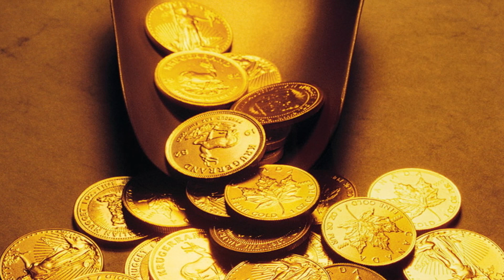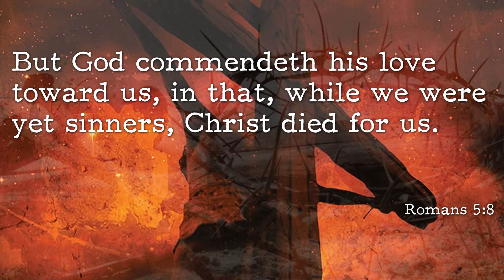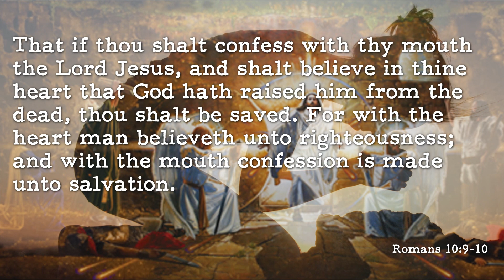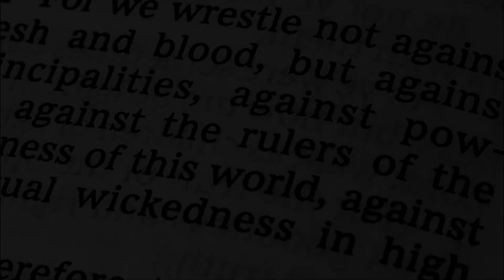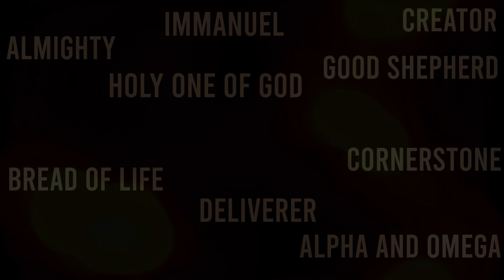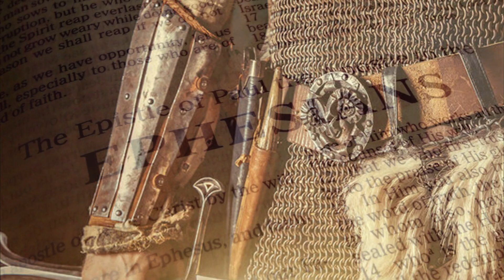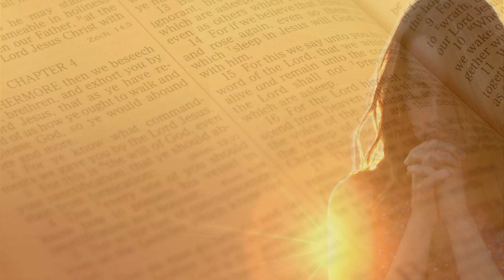January 8, 2023 - Romans 5:11-21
Calvary Chapel Berkeley Pastor Tom Jencsik